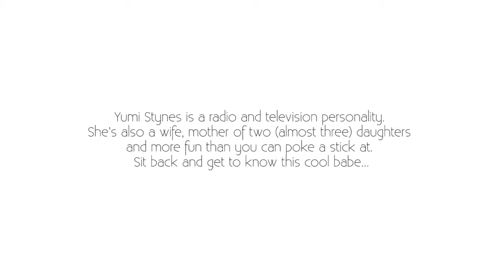Yumi Stynes: Co-Hosting 'The Circle'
Yumi Stynes talks about her time co-hosting The Circle..